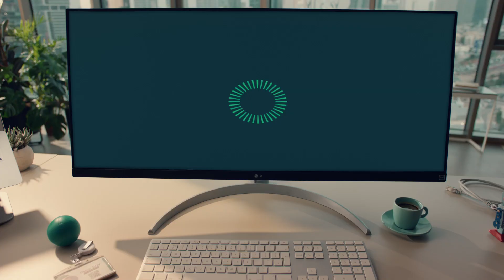Cato Networks x TAG Heuer Porsche Formula E | WE ARE SASE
Production: East77
Executive Producers: Nir Weiss & Itamar Cohen
Creative Director & Scriptwriter: Nir Weiss
Line Producer: Iris Bezalel
DOP: Oran Avivi
AD: Amir Melamed
Production Manager: Rotem Nadler
AC: Aviv Kagan
Gaffer: Lee Klein
Best Boy: Benny Marziano
Production Designer: Sharon Fruchtman
Art Department & Contraction: Dror Sarogati, Eli Gur Arie
Styling: Yifat Kalderon (Porat)
Hair & Makeup: Jeny Keller
PA: Guy Halaf Zinger, Jonathan Kuper, Avner Lax
Casting Director: Inbar David
Actor: Daniel Fahn Schoffman
Formula E Driver: Geva Talmor
Editor: Shahar Beeri
Motion Design: Shimi Cohen @Awesome - a Deloitte Studio
Motion Designer: Guy Ross
3D: Nir Cohen
Color Grading: Daniel Delaranja
Sound Design: Guy Shkedy
Voice Over: Luis Costa
Director: Yoni Zigler